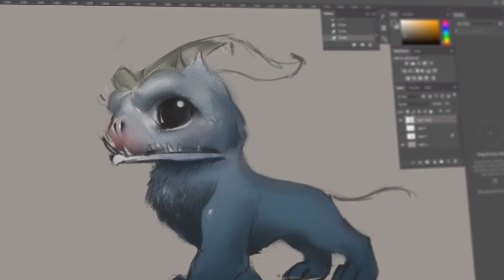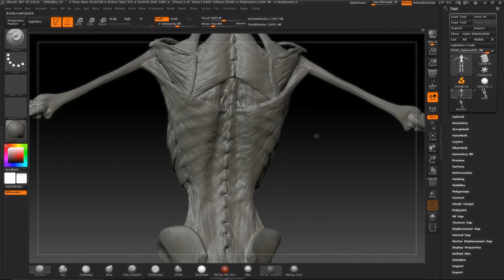Paul Wollenzien, Zbrush Instructor | CMU College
Paul Wollenzien (Rune Entertainment) shares his expertise in ZBrush and digital sculpting with students in the Creature & Character Design program as well as insight into the Digital Effects industry.